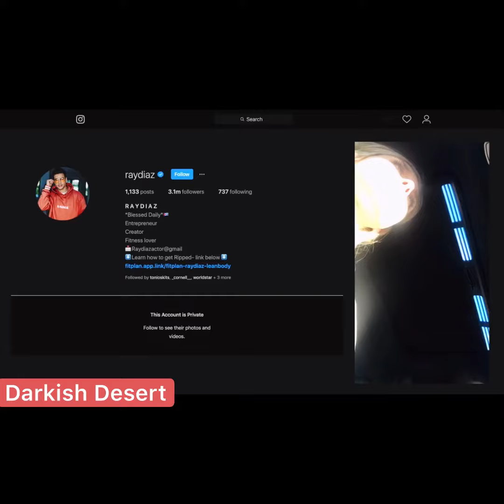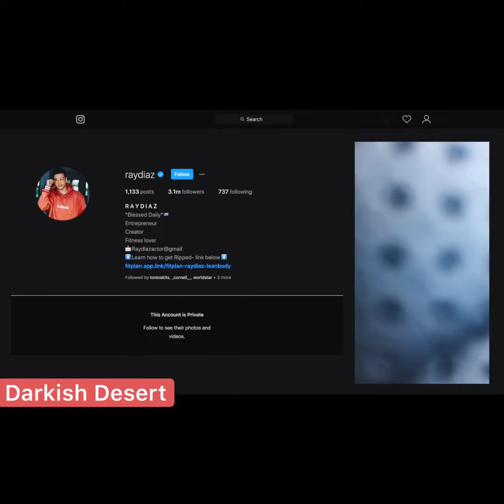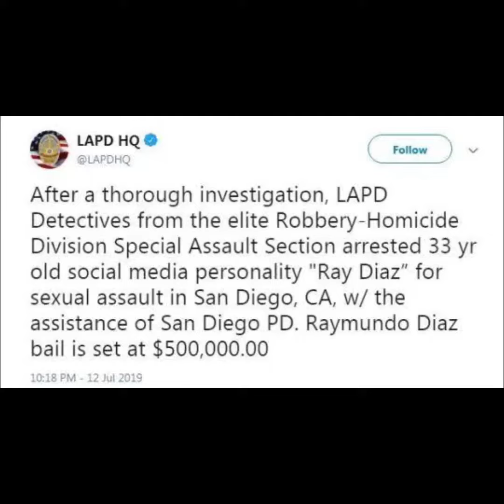Ray Diaz Arrested After Viral Sexual Assault Video LEAKS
A couple of days ago LAPD Reported that they arrested Social Media Star Ray Diaz for sexual assault of a minor. There were suspensions that started a year ago about him hanging out with underage girls and it just got worse for the social media star from than after a video a couple of weeks ago was released of him abusing his “Girlfriend” who was NOT 18. LAPD got an overwhelming request to arrest Ray Diaz and that’s what they did. He’s bail was set at $500,000 and obviously Ray Diaz paid it cause he didn’t wanna get killed in jail. Will he come back to social media making an excuse I think so
And you have been entered
Finishes at 1K Subs The earlier you enter the better chance you have